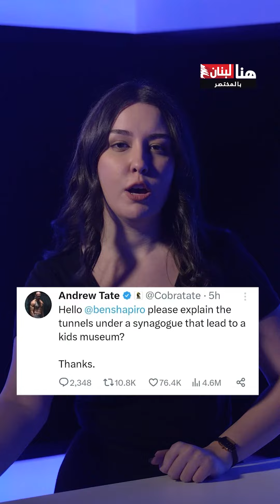أسرار وغموض في نفق اليهود!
ما قصة نفق اليهود؟ وما حقيقة التفاصيل المرعبة التي انتشرت؟ تابعوا "بالمختصر" مع الزميلة جيني رحمه.